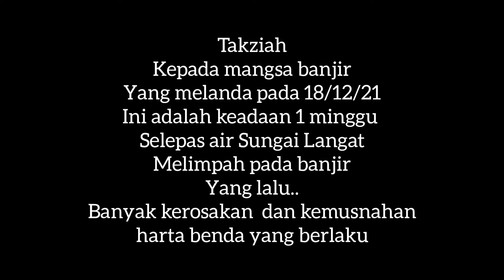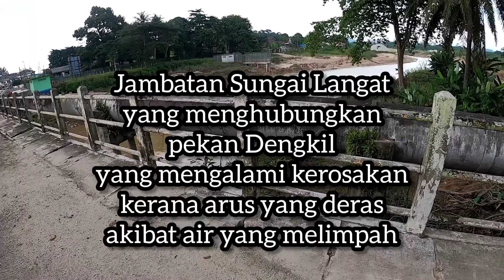KESAN BANJIR SUNGAI LANGAT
Keadaan selepas banjir persekitaran kampung di Sungai Langat,Dengkil